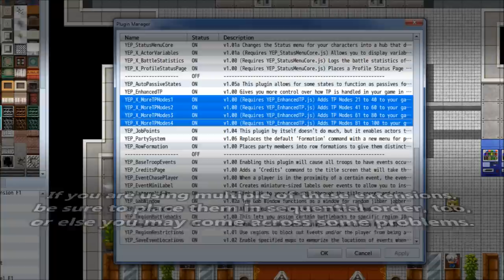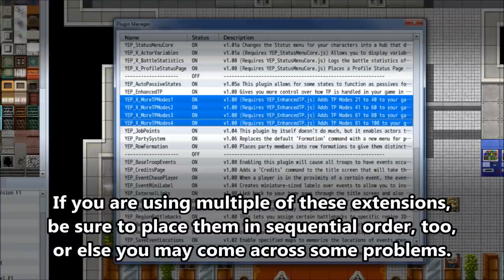YEP.57 - More TP Modes - RPG Maker MV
This is an extension plugin for Enhanced TP. For those who think that 20 TP Modes isn't enough, this will expand the amount of TP Modes for your game by another 20 each for a total of 100 TP Modes!